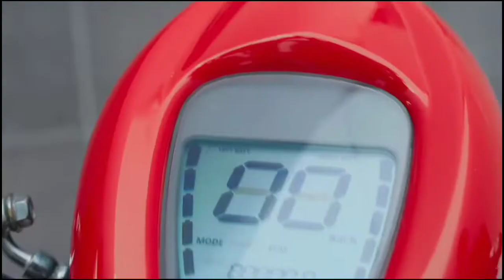கம்மியான 👌விலையில் இத்தன electric scooter ஆ 😘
This video contain about cheapest e scooter in india,some scooters are lead acid battery battery ,so consider any technitian and then buy it

Credits

1.Ather energy official YouTube channel
2.Bounce infinity official YouTube channel
3.EeVe india official YouTube channel
4.Avan motors